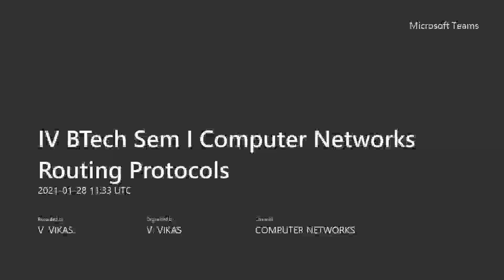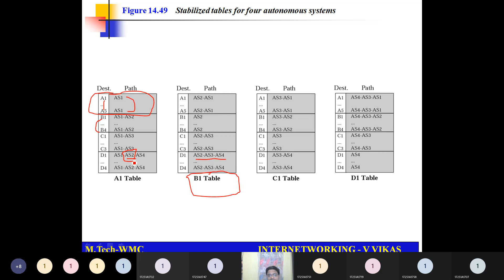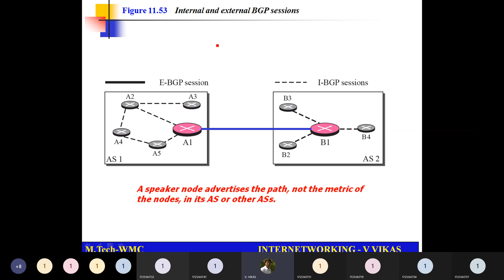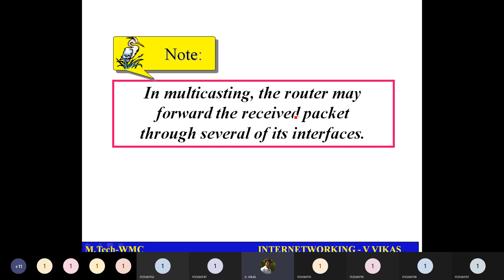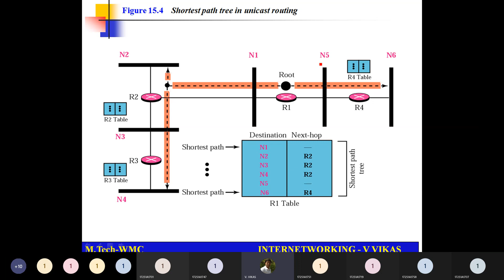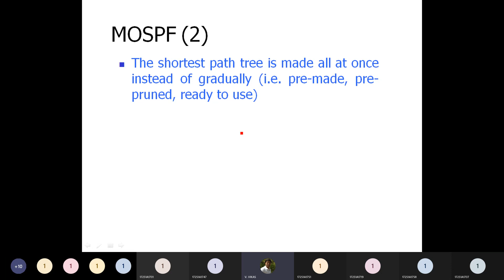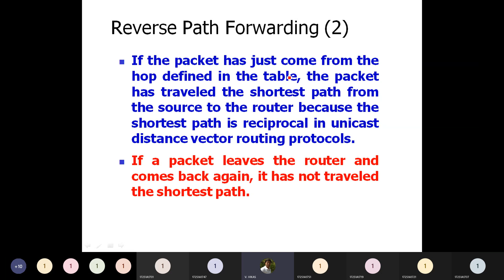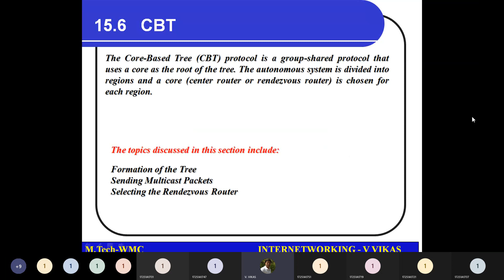IV BTech Sem I Computer Networks Routing Protocols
Video contains Unicast Routing Protocols
References utilized
 PPT contents from Lecture material of Pearson and MHHE